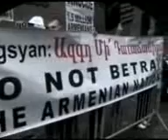No to the Protocols - Part 1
New York demonstration against the Armenian-Turkish protocols.